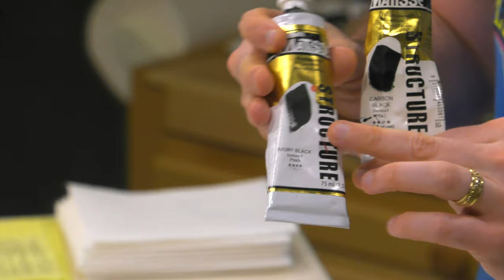Artist Problems - Going Black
Have you been told not to use black paint in your art?  Have you been told it will muddy your colors, dull your paintings, or that real artists don’t use black?  Have you decided to use it anyway and been confused over the different options?  Today I am going to try and demystify the color black and help us understand how to use it, when to use it, and why it’s gotten a bad name over the past century.